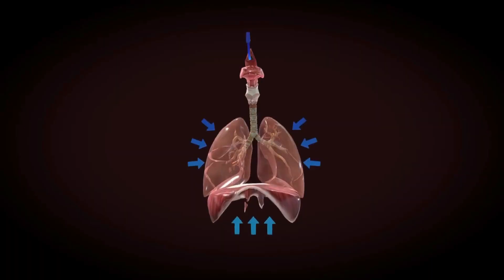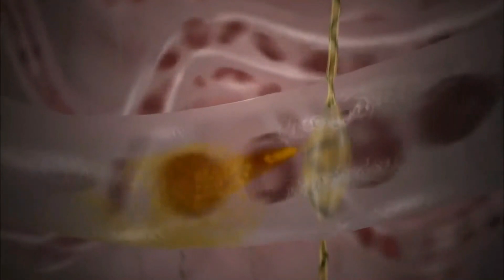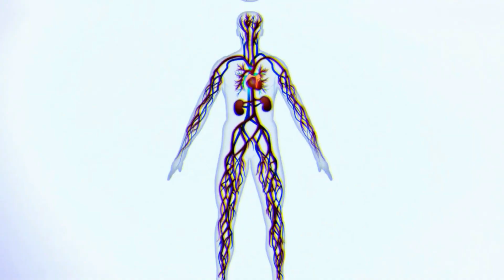Top 10 Deadly Animals You Didn't Know Were Lurking in Nature!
In this video, we're going to take a look at 10 deadly animals you didn't know were lurking in nature! These animals can be shocking and dangerous, so be sure to watch with caution!

From spiders to snakes, be prepared to learn about some of the world's deadliest creatures in this top 10 animal facts video! We'll cover everything from the deadliest animal in the world to the animals you're most likely to encounter in nature. So be sure to watch and learn about these 10 deadly animals in nature!